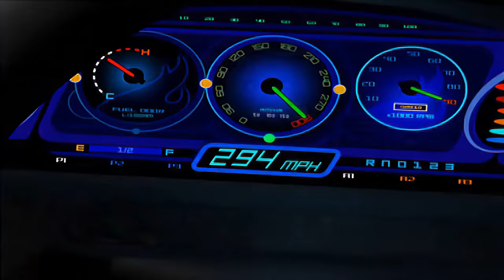Hot Wheels: AcceleRacers - World Race [PT3] [EN]